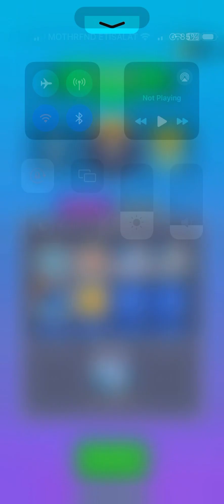Epic Stage Oasis Island / Raid Rush Gameplay Enjoy